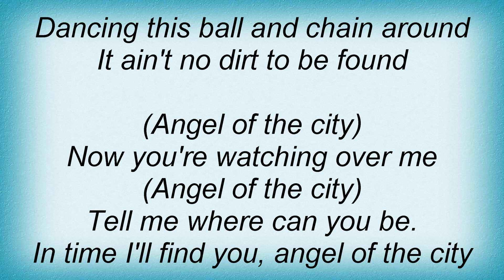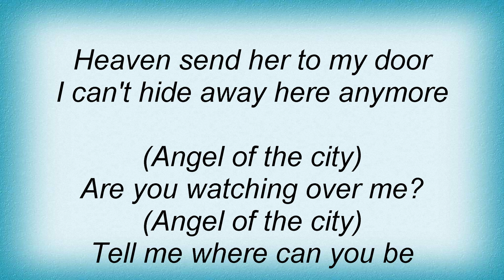Robert Tepper - Angel Of The City Lyrics